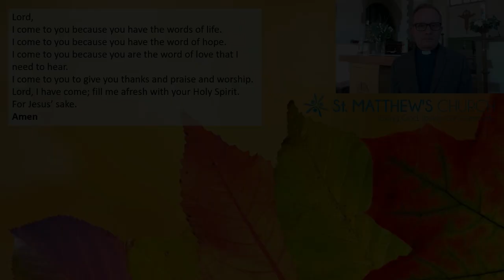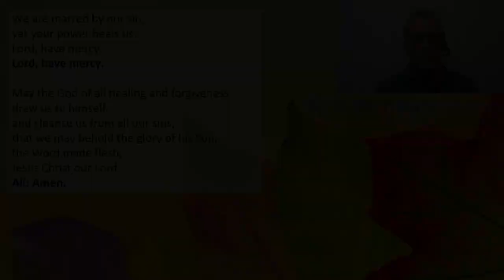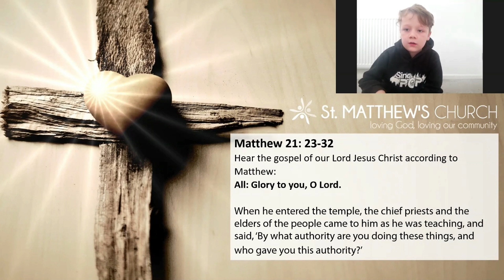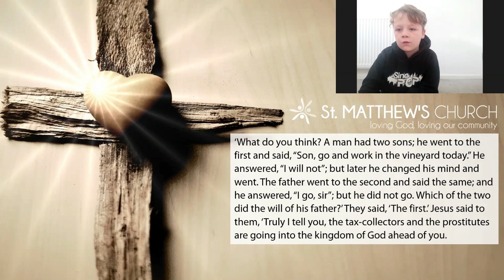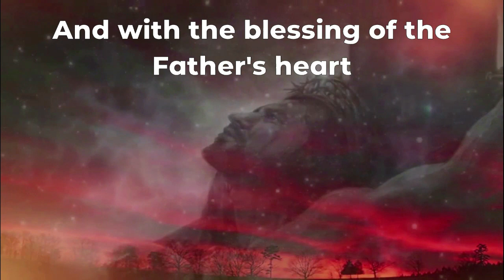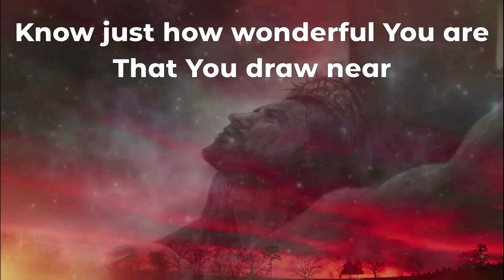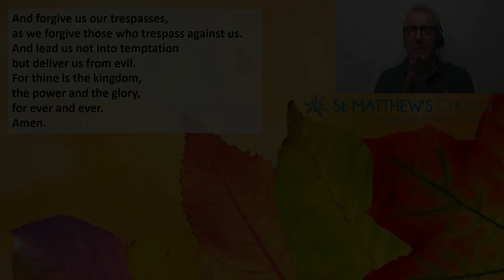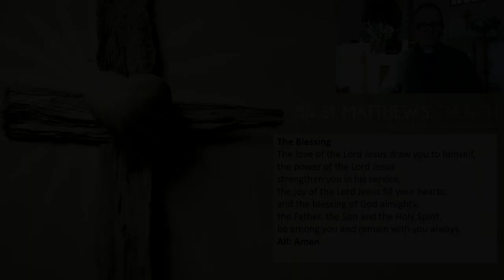Sunday Worship 27th September 2020